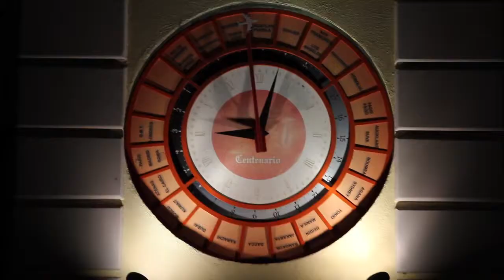Reloj Centenario Zacatlan de las Manzanas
DISFRUTA DE UNA VELADA EN ZACATLAN DE LAS MANZANAS